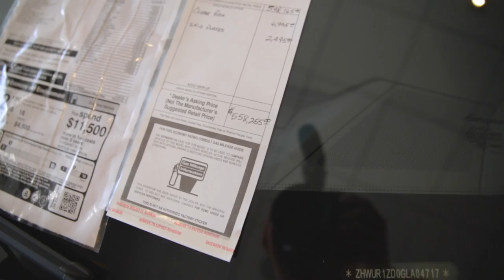I BOUGHT A NEW CAR!